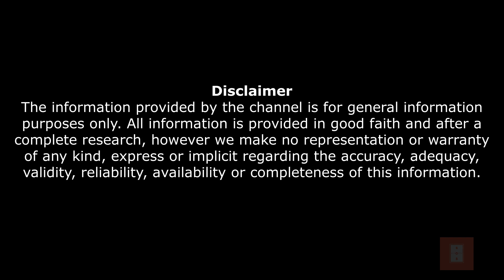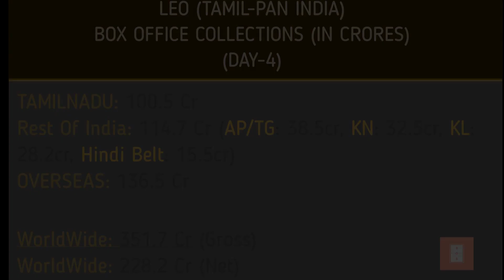Box Office Report: Day 4 Collections | LEO, Tiger Nageswar Rao and Bhagavanth Kesari Collections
In this video, we bring you the Day-4 box office collection of LEO and Tiger Nageswar Rao and Bhagavanth Kesari .

Chapters:
0:00 Intro to our channel
0:06 About the Topic
0:25 Tiger Nageswar Rao Collections
0:52 Bhagavanth Kesari Collections
1:19 Leo Collections